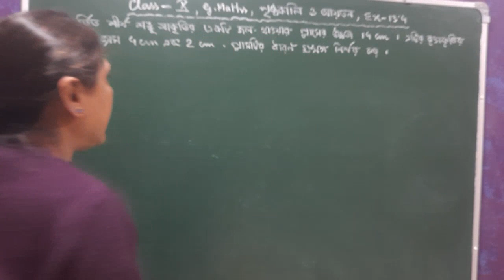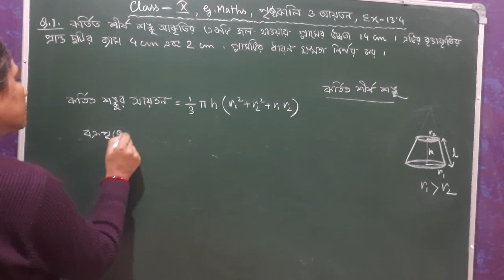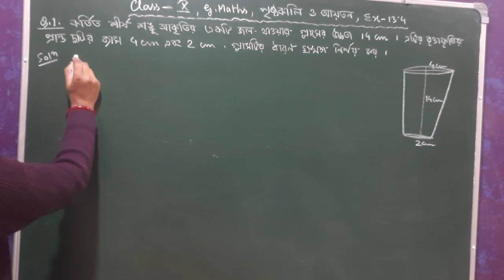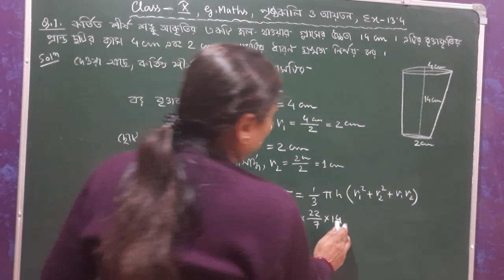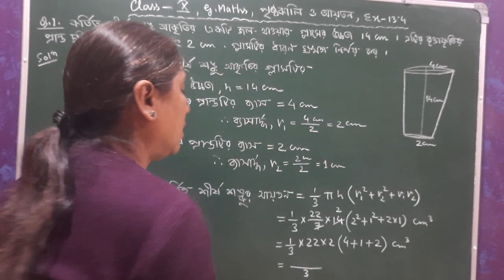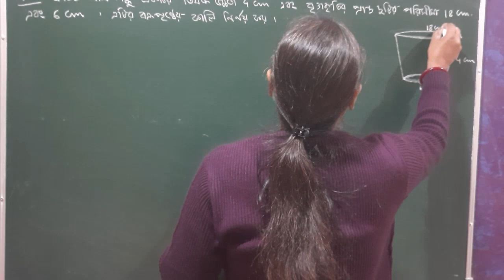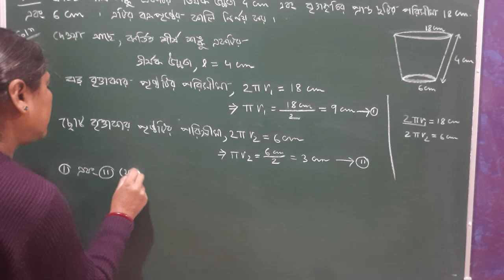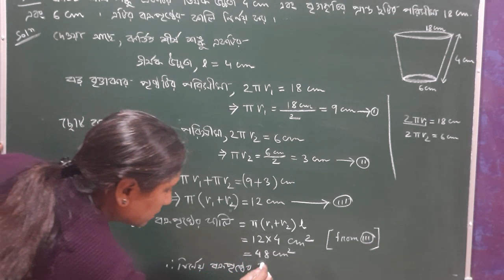Class X, G.Maths, পৃষ্ঠকালি ও আয়তন | Ex - 13.4 ( Q. No. 1, 2 ) Bengali Medium | NCERT Solutions